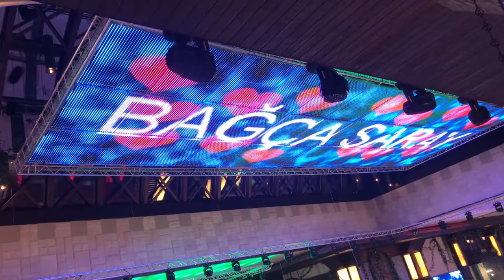Matrixpro Professional AVL & Architectural Lighting Projects!.. MatrixPRO Tech Channel.